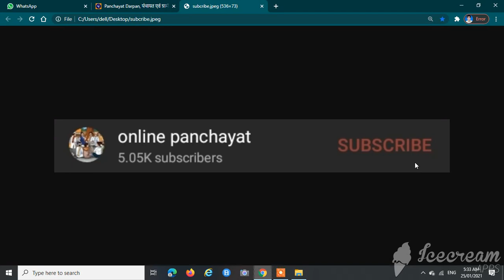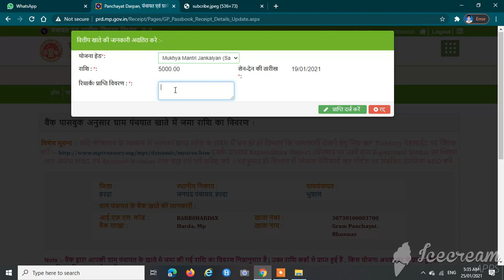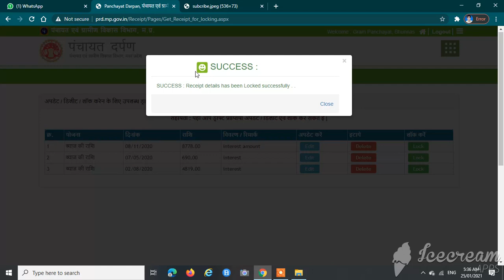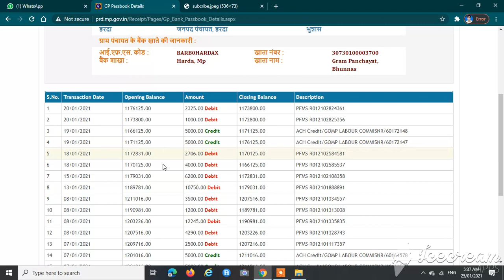पंचायत दर्पण पोर्टल पर प्राप्तियाँ(RECEIPT)किस प्रकार दर्ज करें तथा पासबुक कैसे देखें.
HOW TO SEE RECEIPT ON PANCHAYAT DARPAN PORTAL.